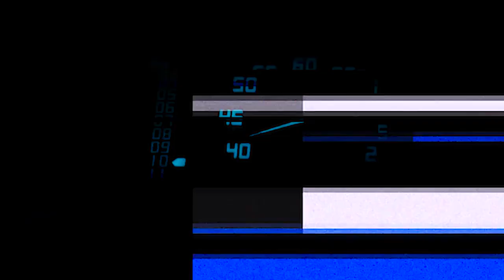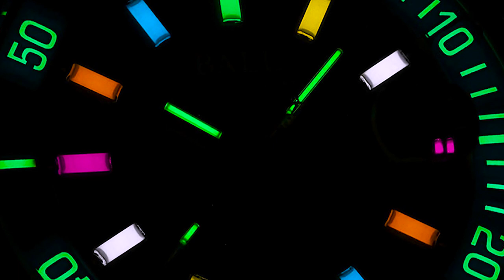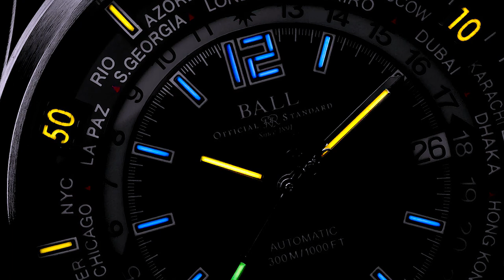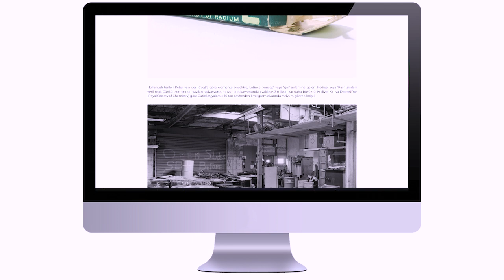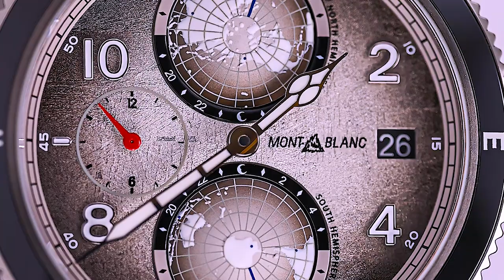Bağımsız Markalar Gerçekten Bağımsız Mı? - Bölüm 20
Bağımsız Markalar Gerçekten Bağımsız Mı?
Horobox TV’nin bu yeni serisinde Serdar OAL ve Burak BAYRAM takipçilerimizin cevabını merak ettiği soruları yanıtlıyor.

00:00 - 00:23 Giriş Bölümü
00:24 - 02:26 Bağımsız Markalar...
02:27 - 06:12 PVD / DLC Kaplama Saatler...
06:13 - 10:33 Saatlerdeki Fosfor Özelliği..?
10:34 - 12:37 Vintage Saatlerin Bilezikleri...
12:38 - 15:00 Komplikasyonlu Saat Önerisi...
15:01 - 15:20  Son Bölüm​